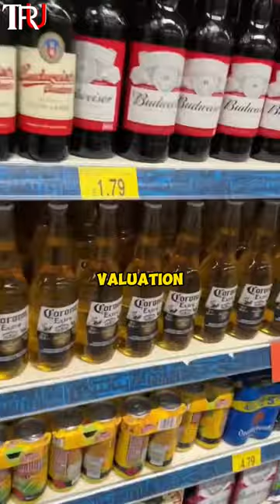Top 3 Famous Beer Brands In The World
100 most popular beers, top 10 beers, top 10 beers in usa, most popular beers in the world,top 10 best beer in the world,most popular beers in america,most popular beers uk,popular beer brands in kenya

best mexican beer,best tasting beer in america,best german beer, best lager beer, best american beer,most expensive beer in the world,best craft beer, top 10 beer in the world

Corona, Heineken,Budweiser

The Top 5 Best Selling Brands of Beer in the U.S., beers,best selling,popular,bud light,coors light,budweiser,miller lite,chinese,american,sales,comapny,brands,summer,drink,most popular

Best Beer Brands Worldwide,Top 3 Beers in the World,Famous Global Beer Labels,World's Most Popular Beer Names,Iconic Beer Brands worldwide,Top-Rated Beer Companies,Top International Beer Manufacturers,Popular Global Beer Labels,Famous Breweries Across the Globe,Must-Try Beers from Around the World,International Beer Brand Rankings,Celebrity Beer Labels Worldwide,Legendary Beers from Different Countries, Top 3 World-Famous Beer Companies,Renowned Beers from Every Corner of the World

Are You Drinking the Best? Unveiling the Top 3 Famous Beer Brands in the World! 🍺 Get ready to savor the ultimate taste of excellence as we unravel the most sought-after brews globally. 🌍 From crisp lagers to robust ales, this list will redefine your beer game. 🏆 Let's raise the bar together! 🍻
The top famous beers in the world are;
1.Corona
2.Heineken.
3.Budweiser.